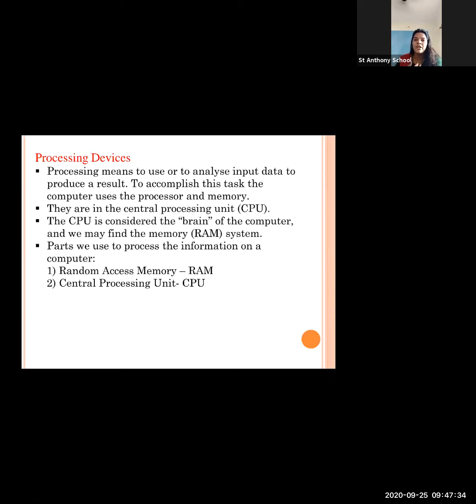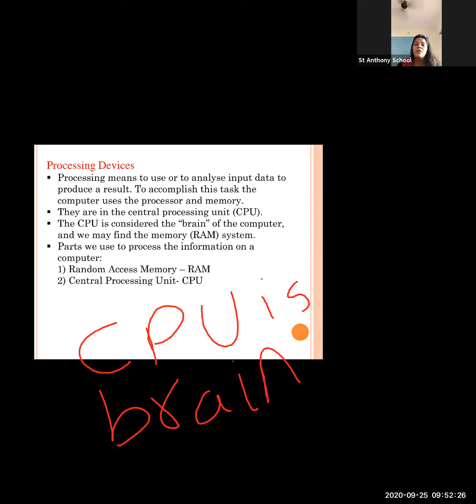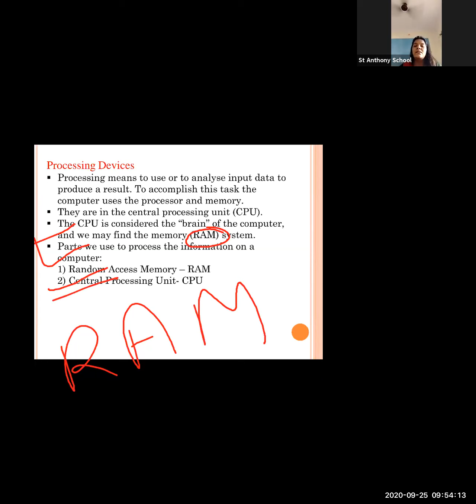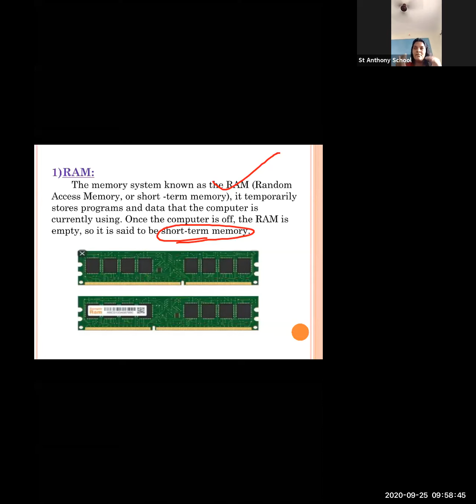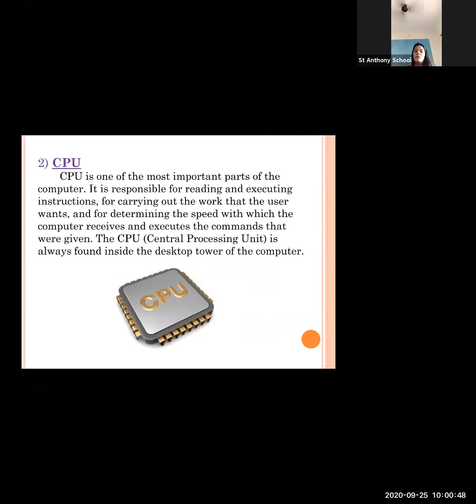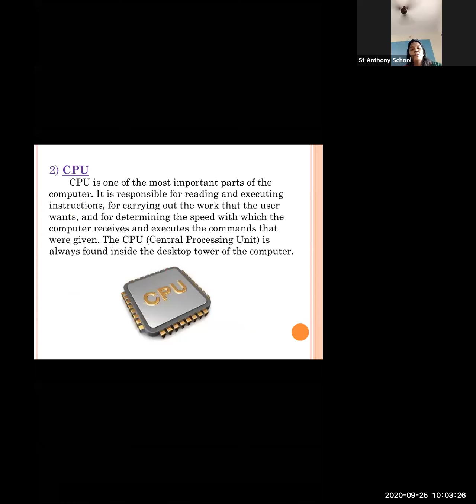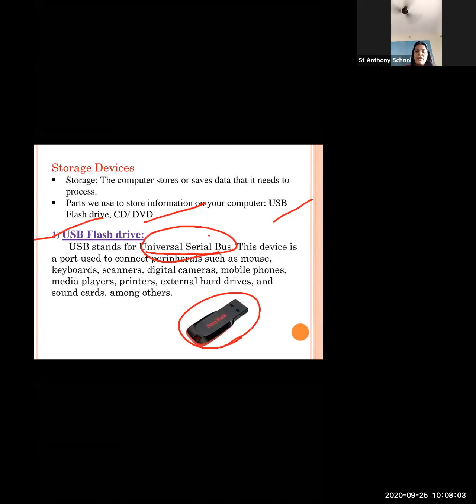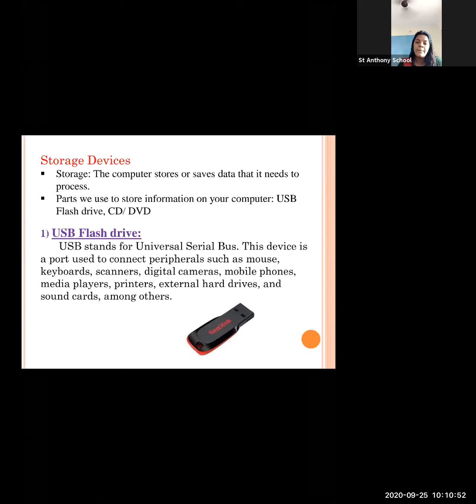Std1 computer processing device 25/9/2020